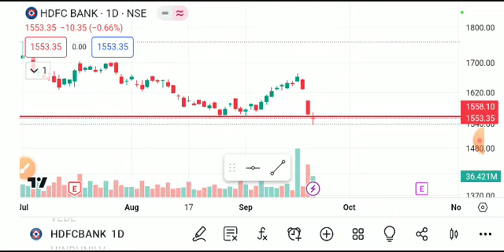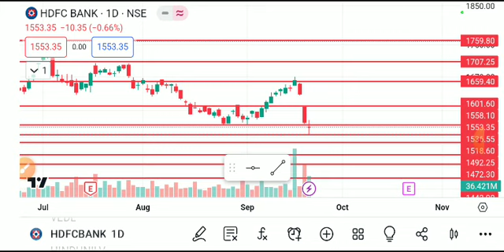HDFC BANK SHARE LATEST NEWS TODAY,HDFC BANK SHARE TARGET,HDFC BANK SHARE ANALYSIS,HDFC BANK SHARE